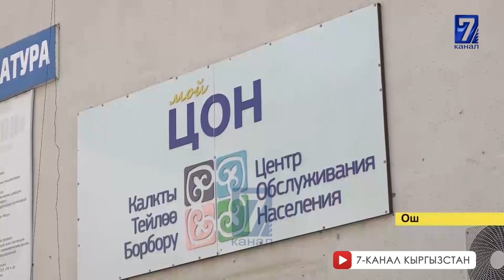САМСЫ КАНАДАГЫ БАРДАК.